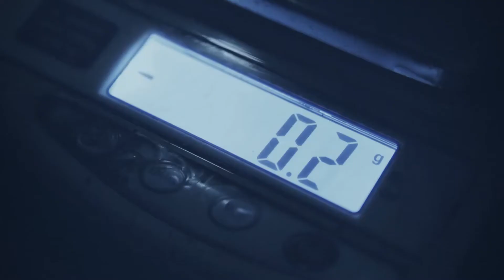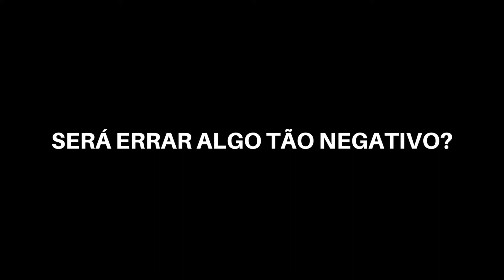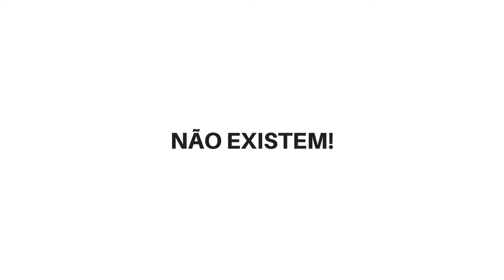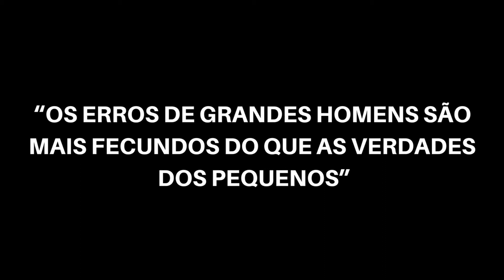TENHO TANTO MEDO DE ERRAR!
Todos vivemos com medo de errar, medo de falhar com os nossos propósitos, mas será que tem de ser assim?